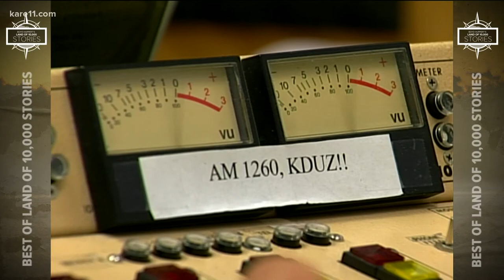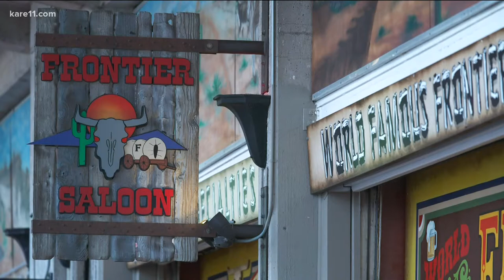Twin cities musician revives twin trumpet act of polka legend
David Swanson played two trumpets at the same time at the Minnesota State Fair, where he first met the late performer, Wally Pikal.